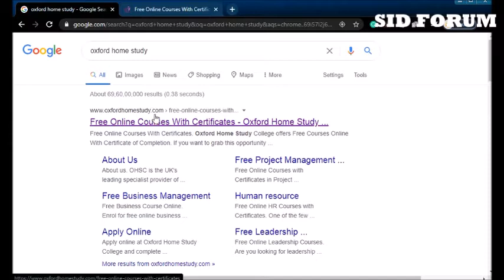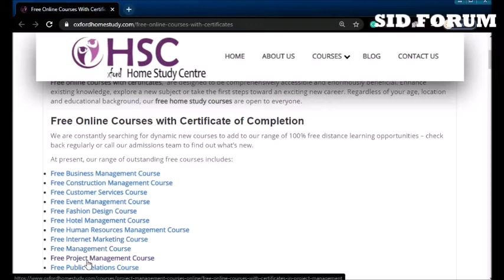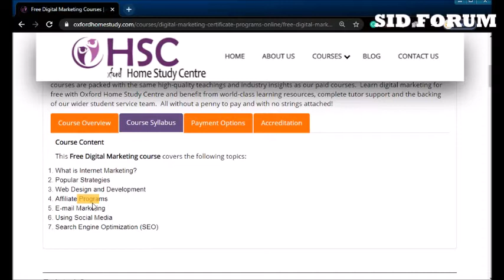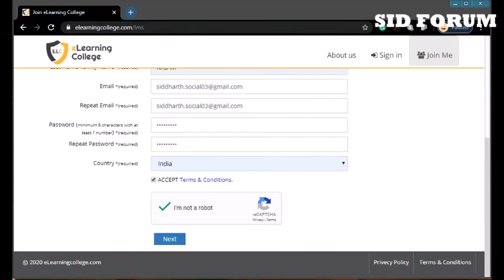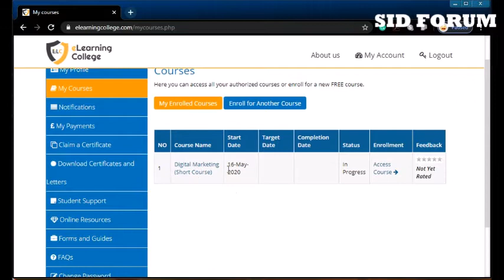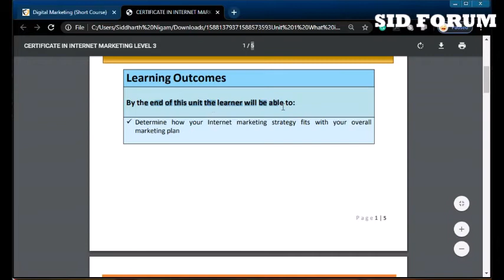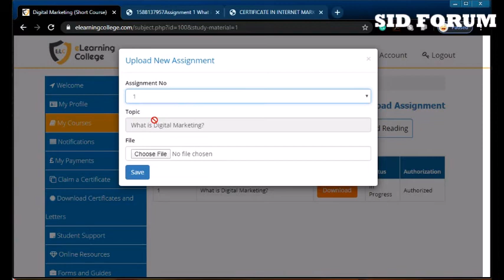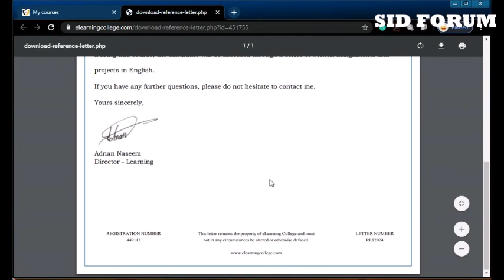Oxford Free Online Courses 2020 With Certificates | 46+ FREE Online Courses | Digital marketing 2020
Oxford Free Online Courses 2020 With Certificates | 46+ FREE Online Courses | 16 May 2020

In this video, we will be talking about How To Apply for Oxford Free Online Courses with Certificate - How To Apply Complete Procedure which you can watch now and start your E-learning experience from home.

Some pics have been taken from YouTube and Other Websites, I m not its owner and I just use it under fair use act for the purpose of education and its all credit goes to its real owners.